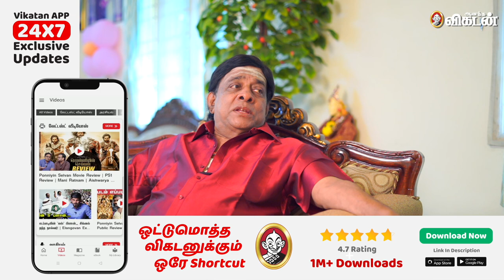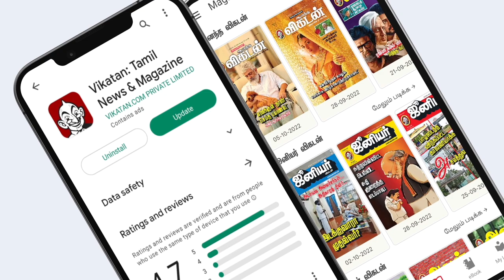SINGAMUTHU EPIC REPLY 😅😂😜 | Sasikala அம்மா பாக்கணும்னு கூப்பிட்டிருக்காங்க.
Welcome back to yet another interview with Comedy actor Singamuthu. In this interview he shares about his relationship with Comedy actor Vadivelu. What his view on his recent activities. He also recalls his past political experience with DMK, ADMK and Vadivelu on election time. He remembers about Jayalalitha's interactions and words during those election times. Watch the video for an interesting conversation with Singamuthu.

CREDITS
Camera - Praveen Kumar & Ramesh balaji
Edit - Siva Kiran
Host - Jeeva Bharathi
Producer - Vidhya Gayathri
Asst. Channel Head - Hassan Hafeez K.M